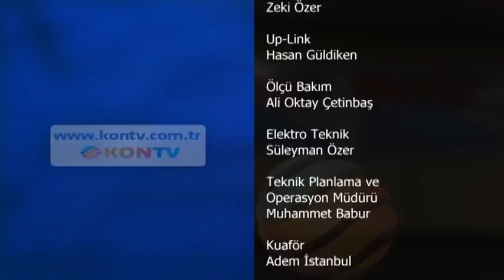Konuştukça - Ne dinliyorsun konya yeni